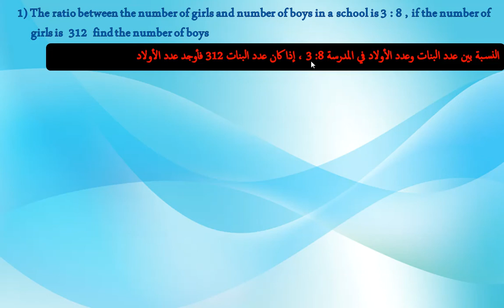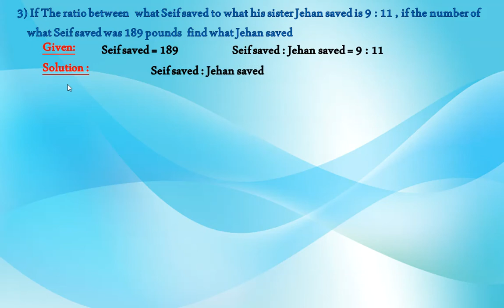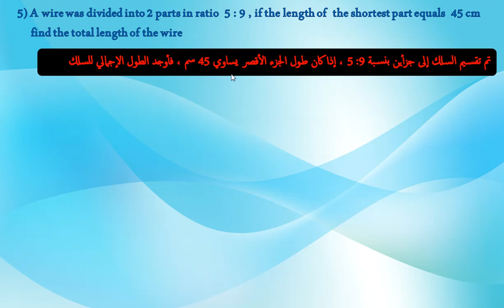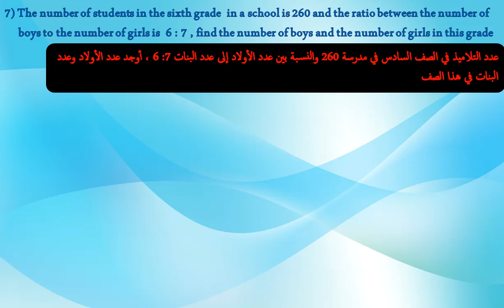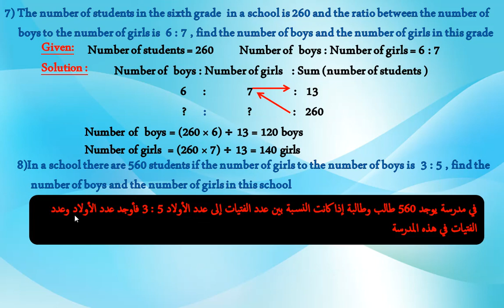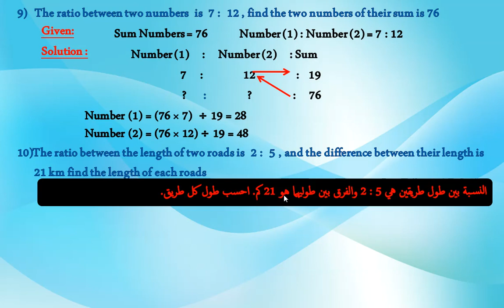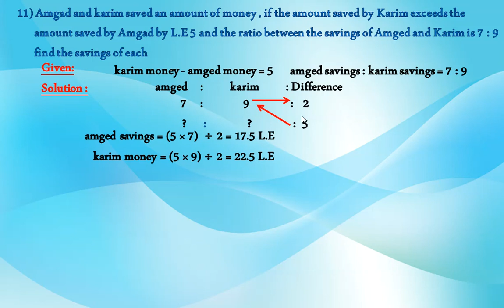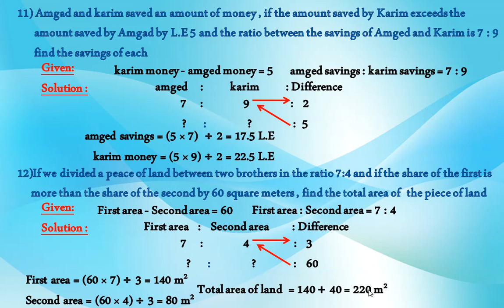9.حل جميع تمارين كتاب المعاصر ماث سادسة ابتدائي ترم أول Exercise 3: Ratio Q(1-12) Page(37-39)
ملزمة math للصف السادس الابتدائي ترم اول pdf | ملزمتي
مذكرة math للصف السادس الابتدائي لغات ترم اول | يلا نذاكر
Math - الرياضيات لغات - الصف السادس الابتدائي - الترم ...
مذكرة ماث math للصف السادس الابتدائى الترم الاول 2021
مذكرة math للصف السادس الابتدائي الترم الأول 2020
رياضيات – سادسة ابتدائي – ترم أول - أ. حامد البيومي - الاسكوله